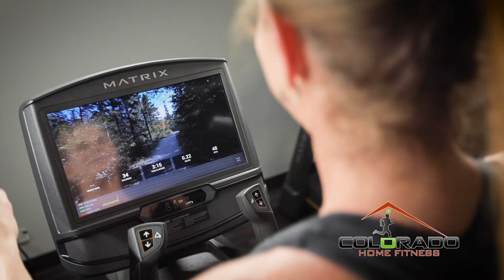CHF Cardio 1220 V2